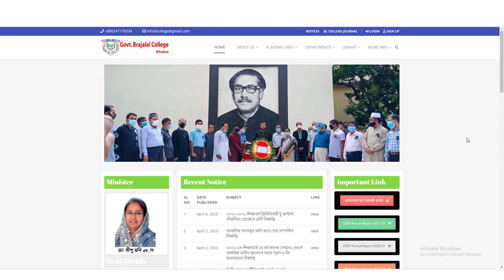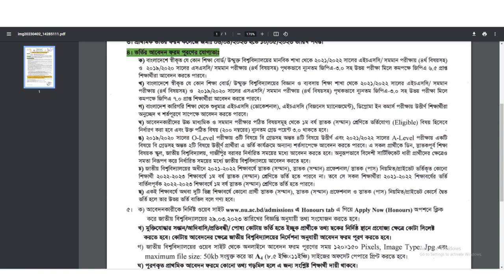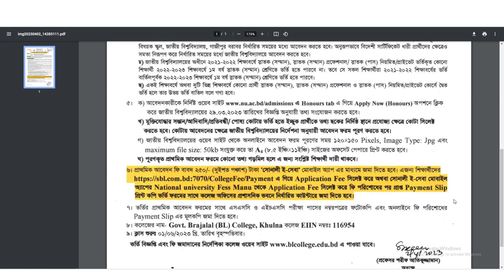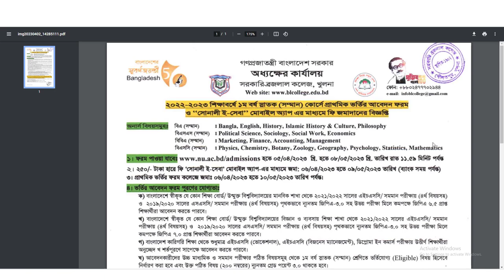সরকারি ব্রজলাল কলেজে অনার্স ভর্তি বিজ্ঞপ্তি Govt Brajalal College Hon's Admission Circular NU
জাতীয় বিশ্ববিদ্যালয় অনার্স ভর্তি বিজ্ঞপ্তি ২০২২-২৩ National University Hons Admission Circular 2023
National University Hons Admission 2023 জাতীয় বিশ্ববিদ্যালয় ভর্তি ২০২২-২৩ NU Admission A to Z
National University Admission Update News জাবি ভর্তি ২০২২-২৩
National University Admission
জাবি ভর্তি ২০২৩
NU Admission A to Z
জাতীয় বিশ্ববিদ্যালয়ের ভর্তি বিজ্ঞপ্তি ২০২২-২৩
National University Exams News
সরকারি ব্রজলাল কলেজে অনার্স ১ম বর্ষে ভর্তি তথ্য
Govt. Brajalal College
National University
National University Update News 2023
NU Notice 2023
জাতীয় বিশ্ববিদ্যালয় ভর্তি প্রস্তুতি ২০২৩
NU Professional Admission 2022-23
জাতীয় বিশ্ববিদ্যালয় ভর্তি প্রস্তুতি ২০২২-২৩
১ম মেধা তালিকা প্রকাশ
দ্বিতীয় মেধা তালিকা
১ম মেধা তালিকার মাইগ্রেশন
কোটার তালিকা
২য় মেধা তালিকার মাইগ্রেশন
১ম রিলিজ স্লিপ ৫টি কলেজ
২য় রিলিজ স্লিপ ৫টি কলেজ
National University
জাতীয় বিশ্ববিদ্যালয়ে ভর্তির নতুন নিয়ম
National University Admission
NU Admission
NU Admission Process
National University Admission Process 2022-23
NU GPA Requirement
NU Honors Admission 2022-23
অনার্স ১ম বর্ষের ভর্তি ২০২২-২০২৩
NU Admission  2021-22
NU Admission System
জাতীয় বিশ্ববিদ্যালয় ভর্তি নোটিশ ২০২৩
National Admission Process
NU College Selection
NU Student Selection Process
NU Online Apply Date
NU Apply Date
NU Minimum GPA
National University Admission Circular  2022-23
জাতীয় বিশ্ববিদ্যালয়
জাতীয় বিশ্ববিদ্যালয় ভর্তি প্রক্রিয়া ২০২৩
National University Admission Form
জাতীয় বিশ্ববিদ্যালয় ভর্তি পরীক্ষা
National University Admission Guideline
NU Subject Choice
Honor's exam update
Honors exam related latest notice
অনার্স পরীক্ষা কবে হবে
বিবিএ প্রফেশনাল ভর্তি
ডিগ্রী ভর্তি
ডিগ্রী পরীক্ষা কবে হবে
Degree Exam কবে হবে
NU exam related Update News
National University
জাতীয় বিশ্ববিদ্যালয়